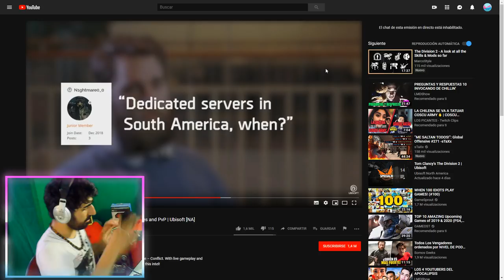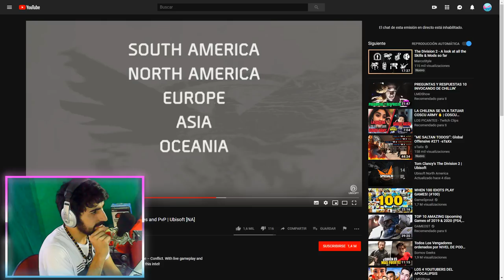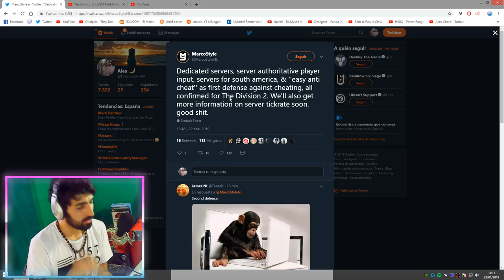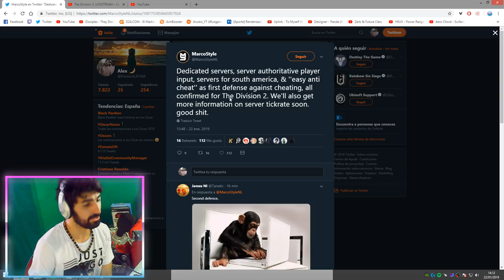THE DIVISION 2 - SERVIDORES EN SUDAMÉRICA, ESCUCHARON MIS GRITOS!!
Y un anuncio importante!! Voy a estar presente para la BETA de The Division 2 y le vamos a dar duro!